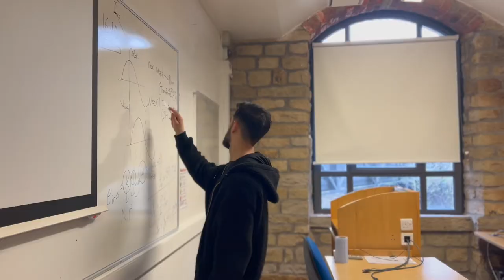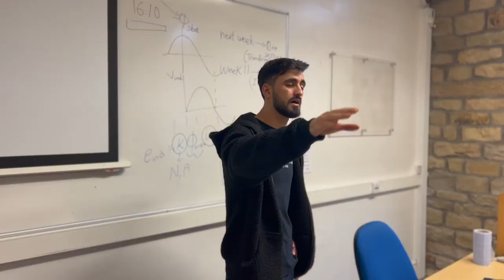Getting kicked out of Class!!!!!!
A short video which I had shot but wasn't able to edit it on time but now I got bit of time and done the best I could with the footage available.